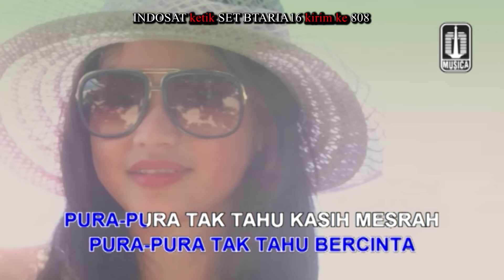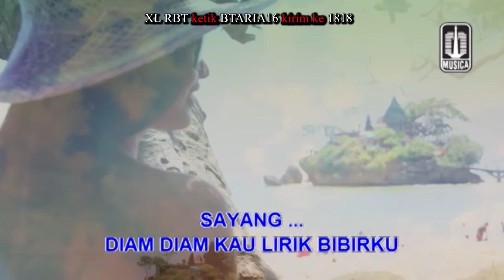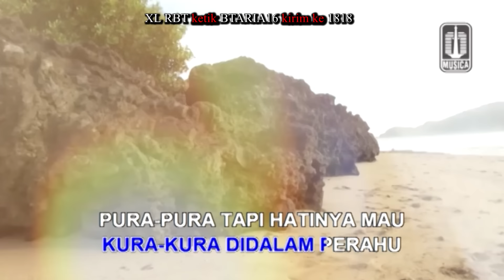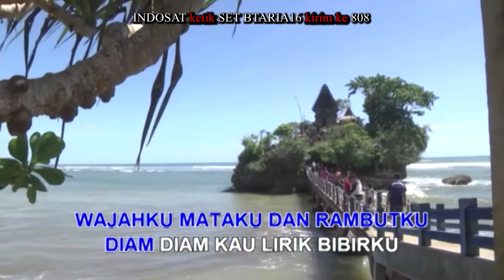Betharia Sonatha - Pura-Pura (Official Karaoke Video)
Karaoke video by Betharia Sonatha performing "Pura Pura"
Cipt. Husein Bawafie

Dapatkan CD Album Terbaru Betharia Sonatha yang berjudul "Koleksi Terbaik Betharia Sonatha" di store terdekat.

Aktifkan RBT dari single terbaru Betharia Sonatha - Pura Pura
XL RBT : ketik BTARIA16 kirim ke 1818
I-ring INDOSAT : ketik SET BTARIA16 kirim ke 808
NSP Telkomsel : ketik BTARIA16 kirim ke 1212
TRI RBT : ketik 714961 kirim ke 1212

Lirik :

Kau...
Pura-pura tak tahu bercinta
Pura-pura tak tahu kasih mesrah
Wo...wo...wo...
Didepanku

Kau...
kura-kura didalam perahu
Pura-pura tapi hatinya mau
Wo...wo...wo... Kekasihku

Seandainya memang kau tak sayang kepadaku
Mengapa kau simpan potretku dikamarmu
Diam-diam kau pandang wajahku
Mataku dan rambutku
Diam-diam kau lirik bibirku
Sayang...

Kau...
Pura-pura tak sayang padaku
Pura-pura tak tahu arti cinta
Wo...wo...wo... Didepanku

Kau...
Kura-kura didalam perahu
Wo...wo...wo... Kekasihku

Mataku dan rambutku
Sayang...